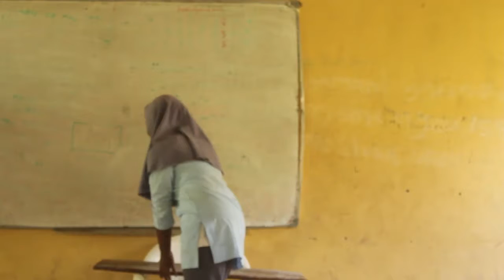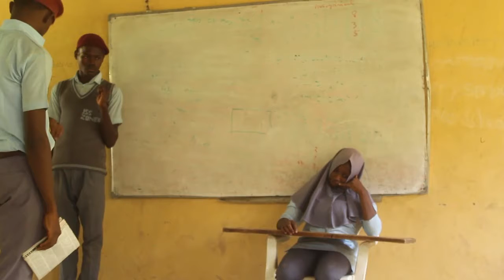JSS Wuse Zone 6 Drama against Corruption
For Best Awards project 2017/18